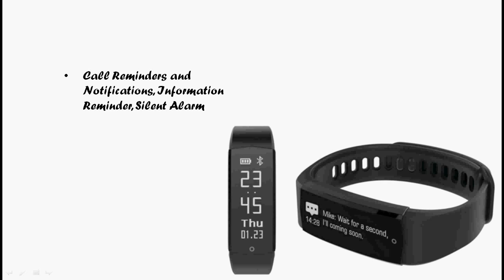Lenovo HX06 Active Smartband Water-Resistant band With OLED Display for Rs.1299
Lenovo HX06 Active Smartband Water-Resistant band launched in India features water-resistant and comes with OLED Monochrome display that shows activity, time, date and more. The Smartband sports a 60mAh battery that promises up to 8 days of battery life and the built-in standard USB port lets you directly connect the band to a computer or USB charger for charging easily without any external cables.